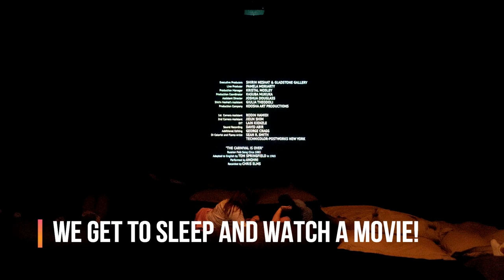I Visited National Gallery of Victoria - VLOG| DAY IN MY LIFE in Australia!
FOLLO ME ON INSTAGRAM: Thecrazy_journal